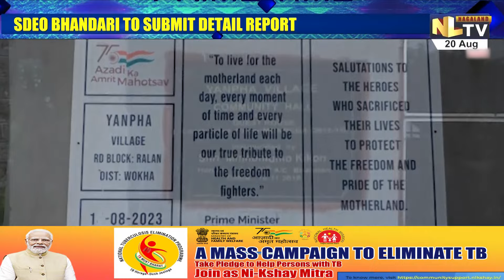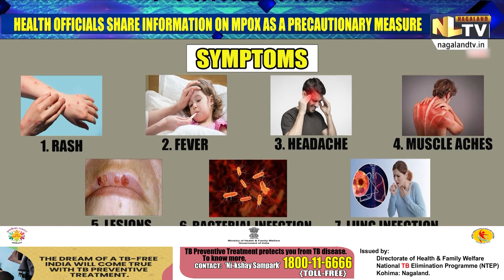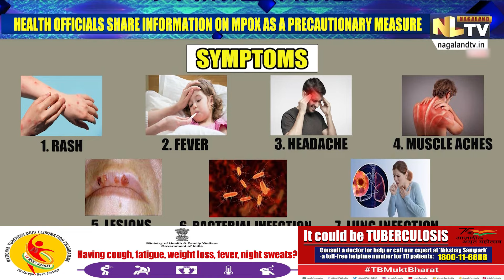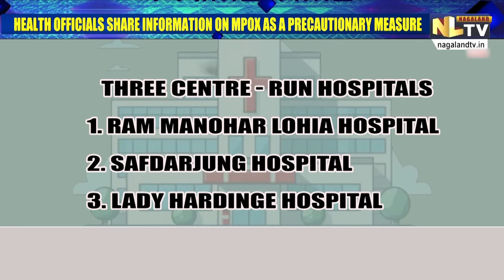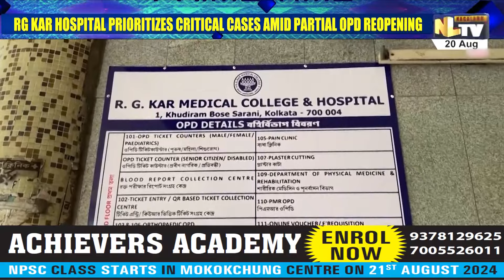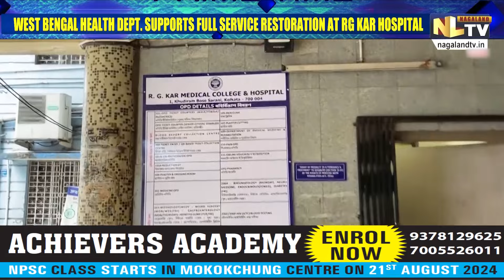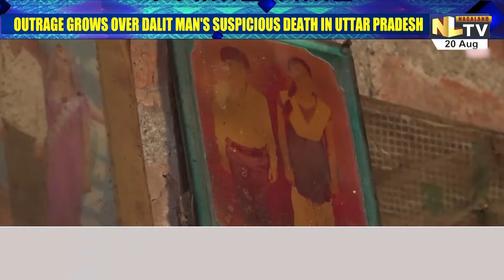NLTV PRIMETIME ENGLISH NEWS